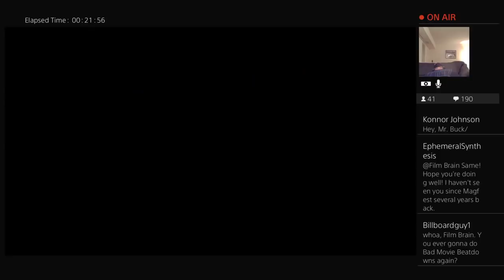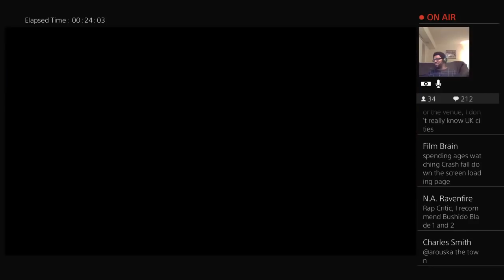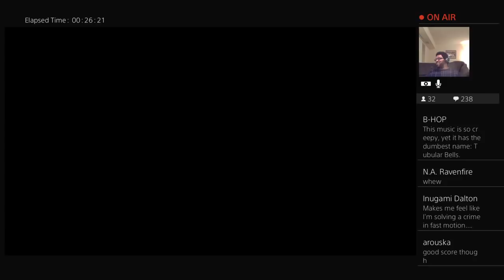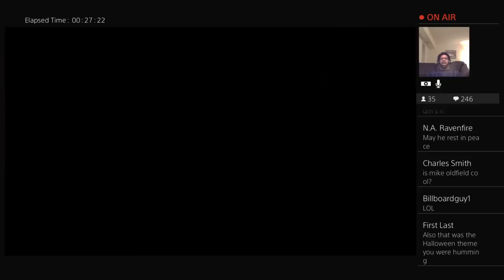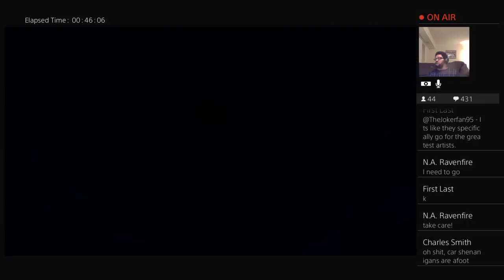RC plays Crash Bandicoot and Billboard 1974 EOTY playlist pt 4